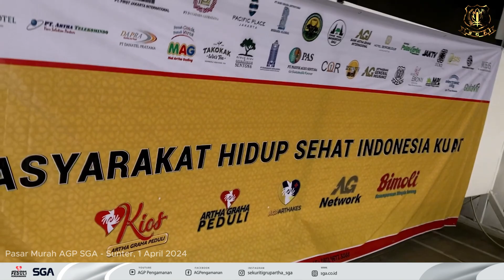Sekuriti Grup Artha (SGA) - Pasar Murah AGP SGA 2024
Kegiatan Pasar Murah Artha Graha Peduli dalam bulan Ramadhan untuk karyawan SGA